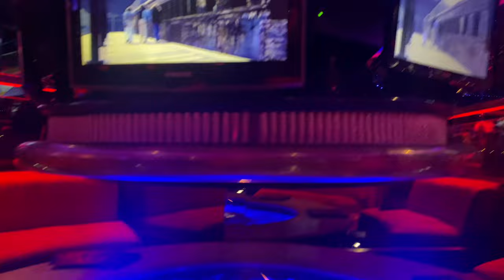Rottweiler day in the life + vacation with 5 different dog breeds together 😱